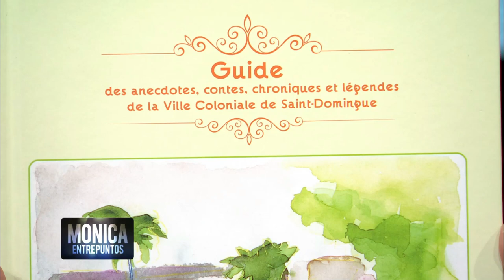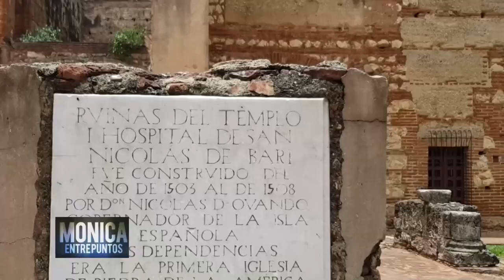Rep. Dom. ¿Que nos hacen únicos en América y en el mundo? 12 Febrero 2022